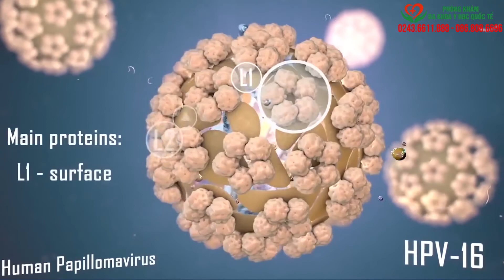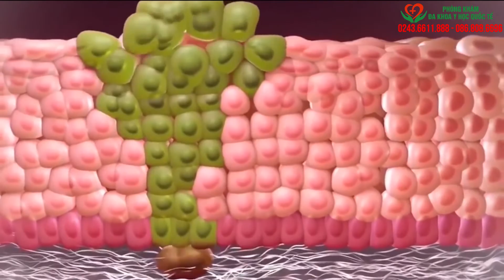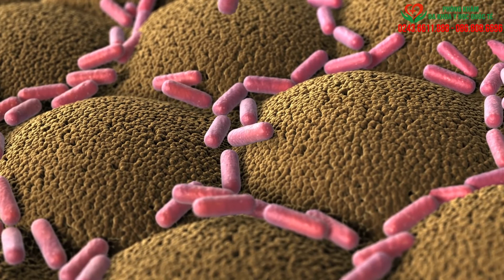Rất nhiều người chưa biết những thông tin về HPV và Ung thư Cổ tử cung này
Những ai là dễ bị nhiễm HPV :
📌HPV rất phổ biến , nên những ai có quan hệ tình dục đều có nguy cơ nhiễm HPV .
 📌Một số trường hợp dễ bị nhiễm HPV nhất :
        👉Những người quan hệ nhiều bạn tình ( làm nghề mại dâm ).
        👉Người quan hệ tình dục sớm.
        👉Vợ hoặc chồng của bạn có quan hệ tình dục với nhiều đối tượng khác
        👉Người có cơ địa suy giảm miễn dịch như HIV ,lao , có thai .
        👉Người xài chung đồ lót.
✨Đăng ký ngay để nhận ưu đãi 50% chi phí thủ thuật.
✨CHAT TRỰC TIẾP VỚI BÁC SĨ CHUYÊN KHOA TẠI:
✨CẬP NHẬP THÔNG TIN BỆNH NAM KHOA PHỤ KHOA MỚI NHẤT TẠI